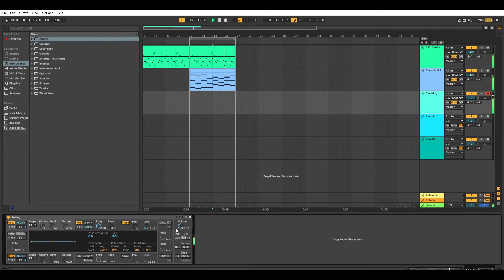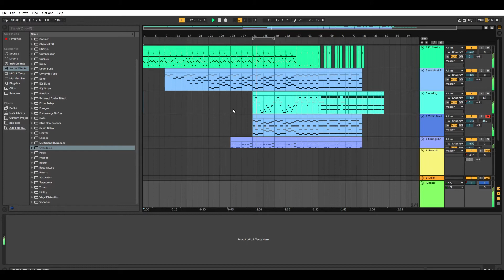Mistah Glendo - Channel Trailer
Welcome to the channel! I've always had a love for music and creating stories, so this channel hopes to combine the two. The music in this video, like all the music on my channel, is made with Ableton Live 10. Hope you enjoy this little taste of what I do, and if you like what you hear I hope you stick around too!